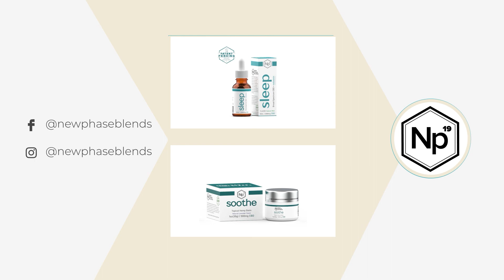CBD Oil Dosage Guide: How Much CBD Should You Take?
CBD Oil Dosage Guide: Quick and Easy Way to Determine Your Dose

Cannabidiol (CBD) has quickly become one of the most talked-about natural remedies – in the world. The medical community is finally starting to recognize CBD as a safe and effective alternative treatment for many common illnesses, (especially pain-related disorders). That said, finding a CBD oil dosage can be difficult since the FDA hasn’t issued any dosing guidelines, yet.

For any new user of CBD, it’s important to get the correct CBD oil dosage. The right dosage largely depends on the user, the drug being administered, the condition being treated, the duration of treatment, and the route of administration.

Most people should start with .25mg of CBD per pound of bodyweight.

Cannabidiol dosages can be measured in milligrams (mg), grams, or ounces. However, it is important to note that these measurements refer to different types of preparations. Most end products will end up measuring a dose in mg – this is by far the most common unit of measurement.

Although CBD supplements come in a variety of forms, including edibles, tinctures, vape liquids, etc…, your dosage should remain about the same regardless of how you choose to take it. For example, 25mg is 25mg weather you take a pill, gummy, or CBD oil drops.

If you are measuring the CBD oil in a tincture, your product should come with a 1mL dropper that you can accurately use to draw out the oil. Gummies and pills each have a set amount of CBD per edible. Read the label to see what that is.

The amount of CBD you take will largely depend on your own individual health and condition, as well as the reason you’re taking CBD in the first place.

However, this amount may vary depending on your condition and the product you’re taking. For example, if you’re in severe pain you might require a higher dose than someone who is trying to lift their mood or treat mild anxiety.